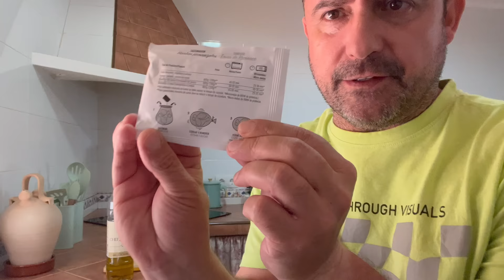HAUL SHEIN 🛍️ Primavera/Verano + ¡Me lo pruebo todo! + ¿Que harias si me pasa algo malo? - Vlog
*MI CÓDIGO DESCUENTO DEL 15% EN VUESTRAS COMPRAS EN SHEIN :  judithyseki

*PRENDAS QUE HAS VISTO EN ESTE VÍDEO:
- Conjunto de camisa de hombro de bolsillo remendada Unity-D y pantalones cortos delanteros de nudo :
Talla: XS, Color: Albaricoque
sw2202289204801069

Talla: CN38, Color: Blanco
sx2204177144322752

Color: Blanco
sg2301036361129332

Talla: XS , Color: Lavado ligero
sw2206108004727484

Talla: XS , Color: Verde menta
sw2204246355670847